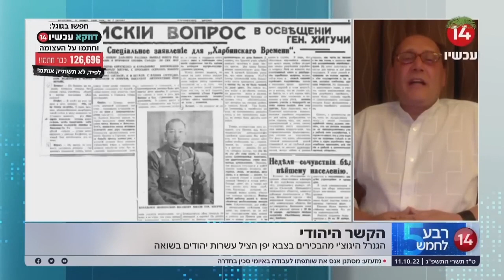General Higuchi ceremony at Awajishima, Ofer Shagan on Israeli TV news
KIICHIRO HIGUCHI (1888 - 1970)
In 1938, many Jews who were fleeing Nazism were held in Otpol, at the Soviet border with Manchuria, with temperatures under -20° C. The immigration office of the Ministry of Foreign Affairs of the Japanese region did not want to provide them with the passports to cross the border, fearing the reaction of the German ally. Major General Kiichiro Higuchi was the chief of the special branch of Harbin (the administrative centre of the most Northern province of China, in Manchuria), occupied by the Japanese, and saved about 2,000 Jews from freezing to death, nourishing them and giving them exit visas. “Japan is not a vassal of Nazi Germany. Do you really think it's right to bring forward Hitler's flag and crush these unwelcome people?”, he firmly asked the then chief of the Japanese army of Kwantung, Hideki Tōjō, who then agreed to his vision.

Kiichiro Higuchi was born in Minamiawaji,  on the isle of Awaji, on 20 August 1888. During his training at the Army Officer School, he studied Russian at the Tokyo Foreign Language School. Precisely for his fluency in Russian, immediately after his graduation, he was sent to Vladivostok. There he lived in the home of a wealthy Jewish lord. Later on,  as a military officer, he was sent to Poland, in Warsaw. He tried to get as much information as possible on what was happening in the country and he managed to establish good relations with the Russian officers, who allowed him to visit Crimea.

Higuchi rose to a senior position in the Japanese imperial army and at the end of the 30s, as it was more and more necessary for the Jewish population to flee the persecution, he was in touch with Abraham Kaufman, Russian doctor and exponent of the Zionist community of Harbin, which helped protect the dozens of thousands Jews seeking shelter in that part of Eastern Asia. In Harbin, on 26 December 1937 the first of the three Zionist Conferences of the Jewish Communities of the Far East was held, to which Kaufman invited general Higuchi as a speaker. His speech forcefully condemned the crime that was being perpetrated against the Jews: “You are no lesser than any other ethnic group", he said "either in the scientific field or in the industry or any other field. Being witness to this is a duty of mine as a human being, and as such, I am deeply sorry for what is happening. It is a humanitarian emergency. Expelling somebody without designating for him any destination is a treatment, which amounts to mass murder”. At the end of his speech, over 1,000 Jewish guests applauded.

The news that such a prominent member of the Japanese army had pronounced such words against Germany did not take long to spread. Ribbentrop gave instructions to take a stance in no uncertain terms, which immediately reached the Japanese Ministry of Foreign Affairs. The Harbin Jews, hit by a crackdown, started turning to General Higuchi for help. This was a scandal for the Japanese government, but it did not stop Hichiiro: he knew that thousands of people were about to die and this mattered more than the safeguard of his position. He trusted his own judgement rather than the criticism that poured on him and he decided he would rescue them. He did not act alone. He had the support of many young officer and his lieutenant, Norihiro Yasue, probably persuaded that the Jewish economic and political power could be exploited by Japan. Kiichiro thus demaned to put in place a special train to allow the Jews blocked at the border to escape to China: that was “the Higuchi Route”, and he provided all the necessary papers for the operation.